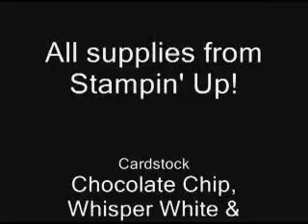Matchbook Birthday Card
shows you how to make a matchbook birthday card using cardstock, rubber stamps and liquid applique.